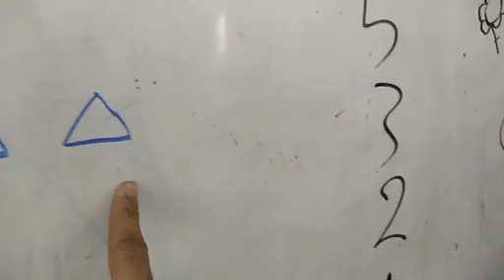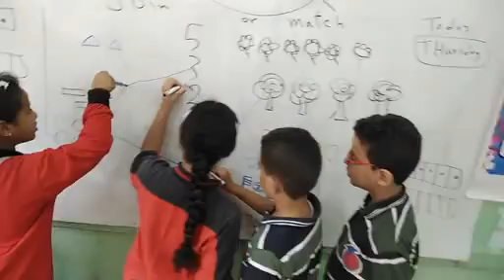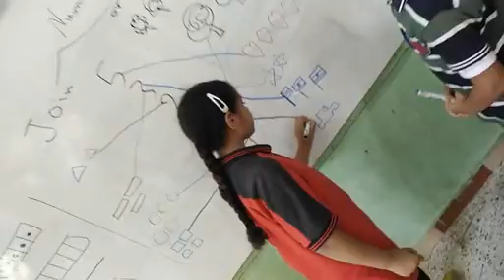الصف الأول الابتدائي ٢٠١٩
الاعداد  frame 5